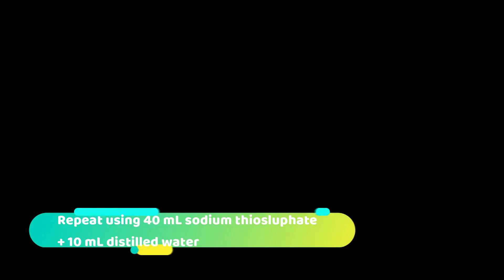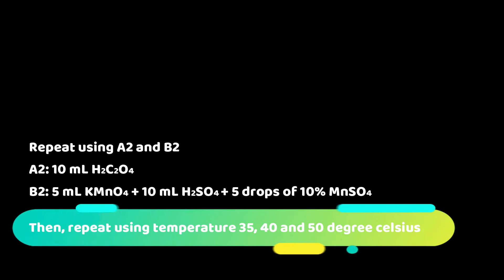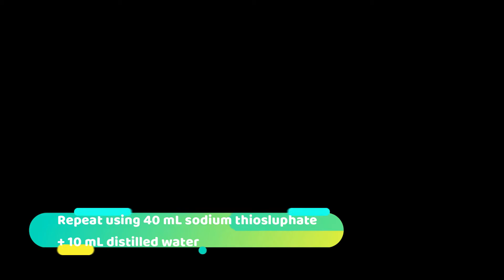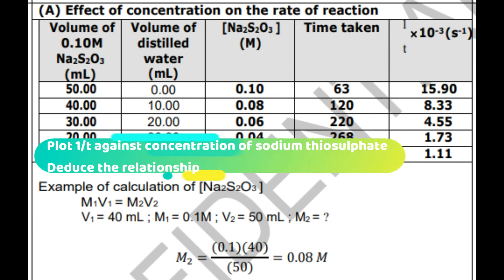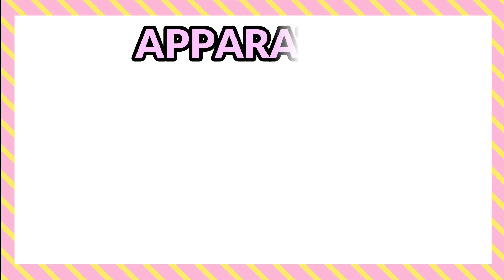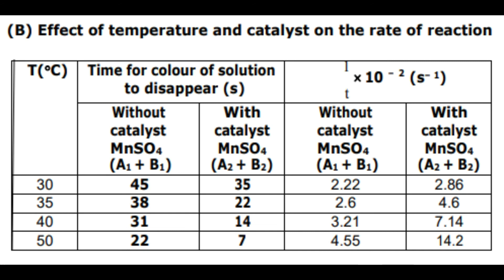[KMKPh] EC025 Experiment 1: Rate of Reaction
Please watch this video to help you complete the prelab and carry out Experiment 1.